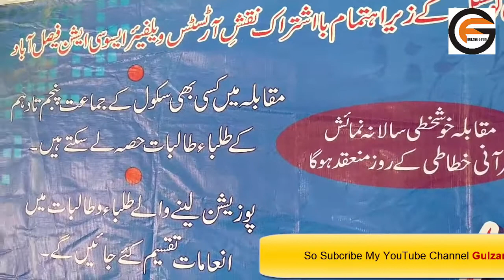All Punjab Competition Calligraphy Faisalabad Art Council Nusrat Fateh Ali Khan For Children